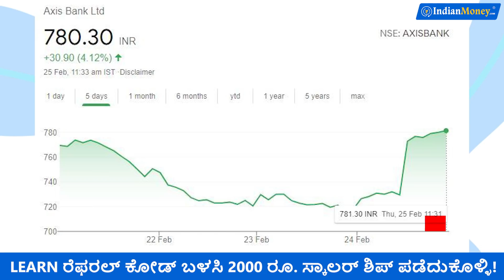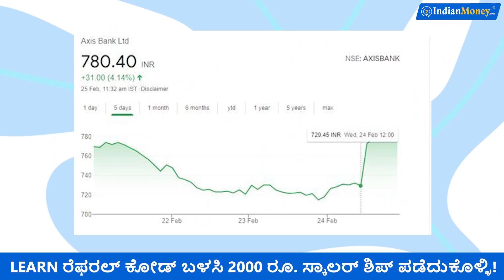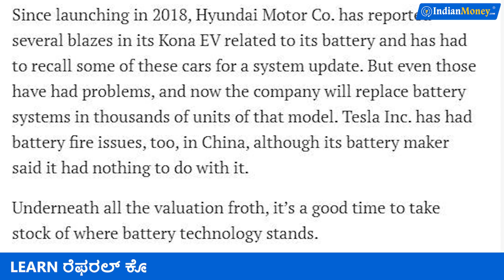ಸ್ಟಾಕ್ ಮಾರ್ಕೆಟ್ ಲಾಭದ ಗುಟ್ಟು! ಹೀಗೆ ಕಲಿಯಿರಿ! | How to Invest in Stock Market for Beginners?